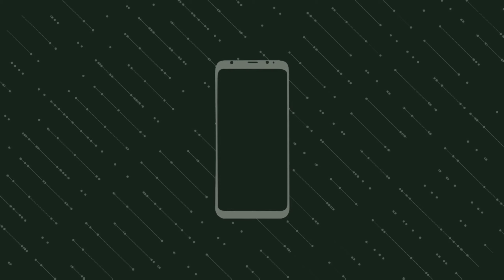All New Cheapest Redmi 10X 5G Smartphone Launching Soon | All Details | It's Amazing 😲😲😲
Redmi is going to launch a cheapest 5g smartphone in it's Redmi note 9 series. It would be an all new smartphone powered by Android 10. It could be features a Mediatek Dimensity 820 SoC.  it would have a 6.59 inch waterdrop FHD+ display. It would also have a 4420mah  battery .  It would comes with a 48mp tripple camera set up and a 16mp selfie camera. With all it's features it would be priced at very cheap.

Please stay home for you and your family.

My Gears :
Smartphone as camera : Realme 2 Pro (Black Sea, 64 GB)

Jai Hind...🙏🙏🙏